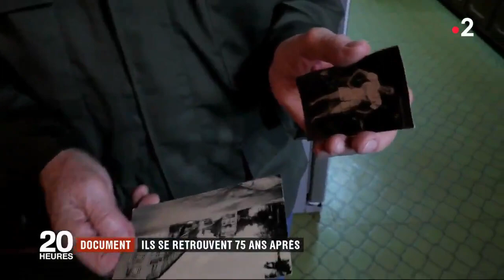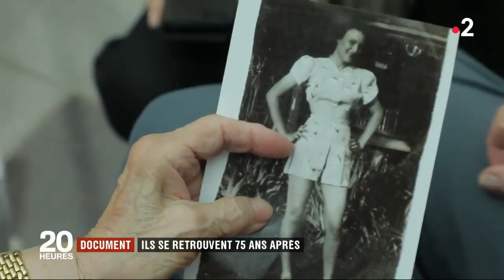Un vétéran américain du Débarquement retrouve son amour de j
Ils se sont rencontrés en 1944 puis la guerre les a séparés.
75 ans après, ce vétéran américain franchit à nouveau l'Atlantique pour retrouver son amour de jeunesse en France. Leur tendresse et émotion sont intactes.